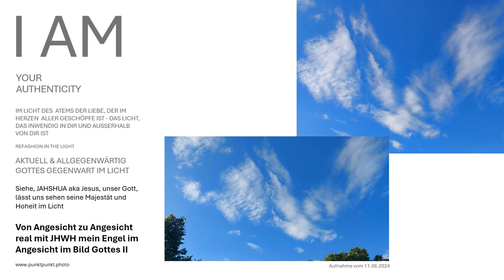Von Angesicht zu Angesicht echt mit Gott JHW Engel im Angesicht im Bild Gottes Gegenwart schauen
Sie sehen mit dem Bild im Bild Gottes"Von Angesicht zu Angesicht real mit Jahshua aka Jesus im Ewigen Atem - JHWH mein Engel im Angesicht, eigenhändig in die Offenen Himmel gemalt von unserem über alles Geliebten Vater.. Das Kunstwerk Gottes erhalten Sie